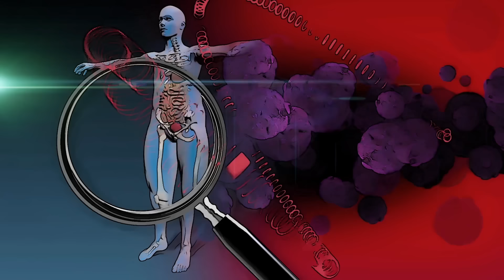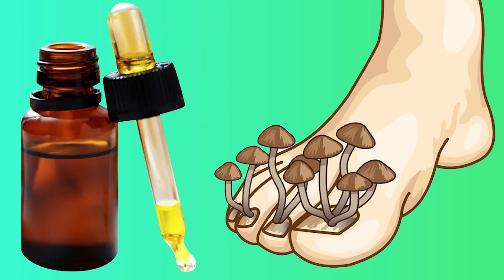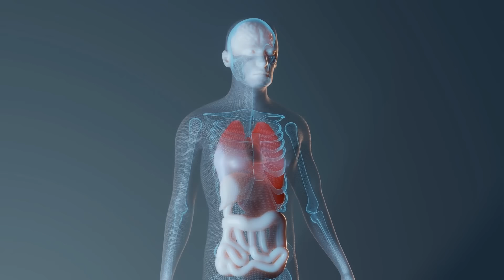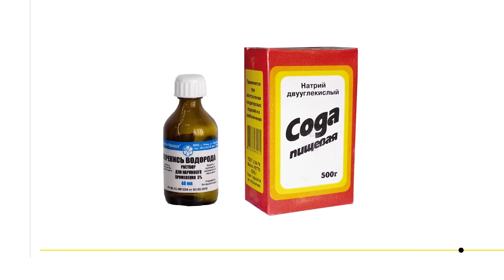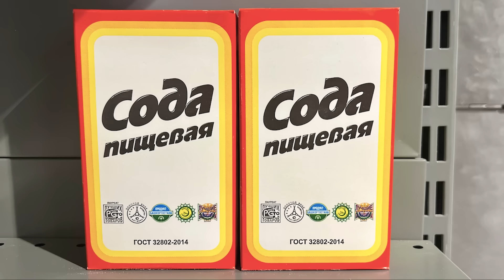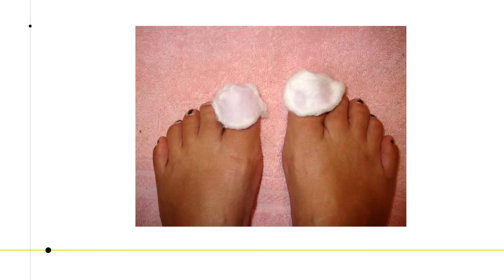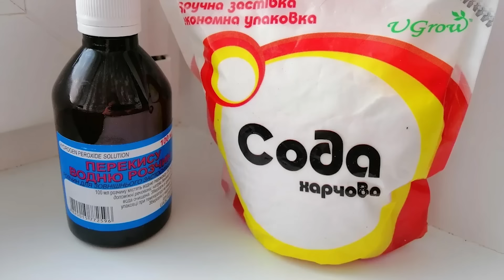Неумывакин: Все ГРИБКИ уйдут с вместе с Болезнями! От грибка Снаружи и Внутри!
🔴☝️ Дисклеймер! Все материалы носят ознакомительный характер.
Если у вас есть серьезные проблемы со здоровьем, то лучше обратиться к врачу❗️

На этом сайте ☝️ лучшие добавки для оздоровления, по самым низким ценам!
(Для тех, кто заботится о своём здоровье)